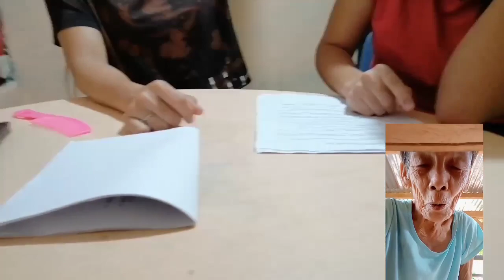ESCAPE CHALLENGE|GAG TIE |HOG TIE |TIED UP |PART4 MOTHER PUNISH TO HER IDIOT DAUGHTER